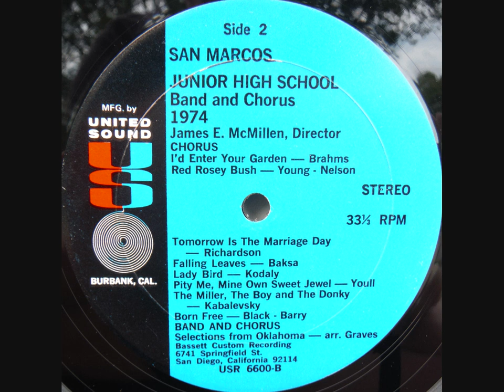1974 San Marcos Junior High School Band & Chorus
James E. McMillen, Director |  San Marcos, CA